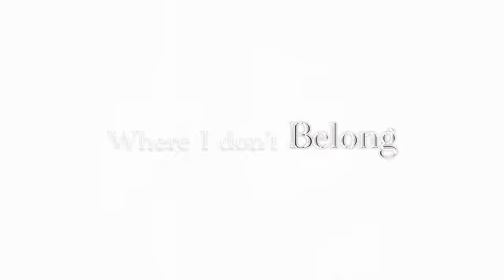She is the sunlight~Jackunzel (ft Pitch)